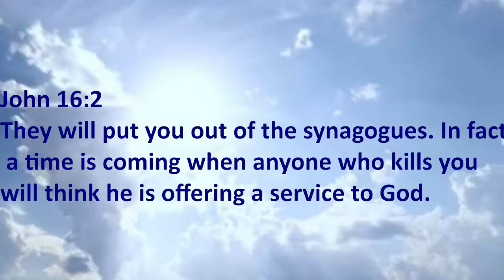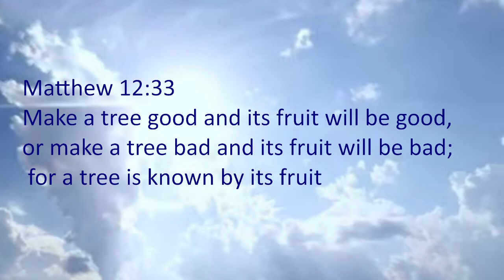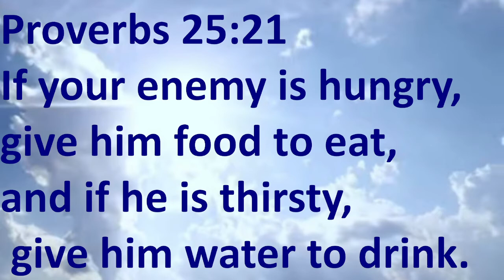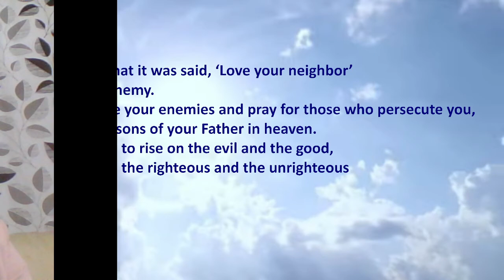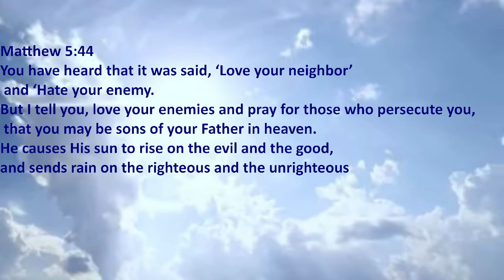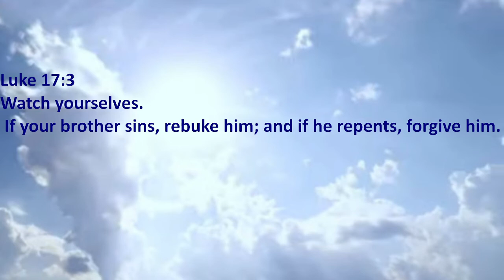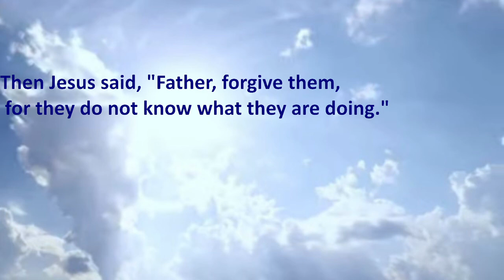Persecution - ep 2 How to deal with persecution as Christian,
Persecution , how to deal with persecution as christian. There shall be persecution, we should expect persecution, ..but how do we deal with persecution If you have any question , or you need prayer- this is my email adress: My Instagram To support me , you can just use this link
I believe you will be blessed. If you will support me , click on the this

I believe God will bless you .